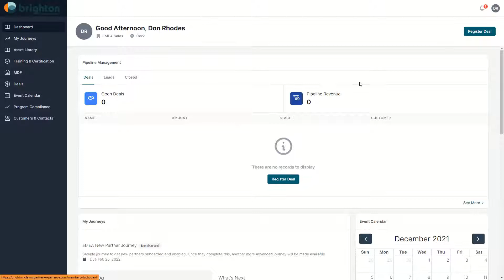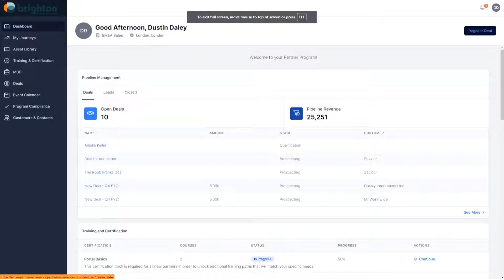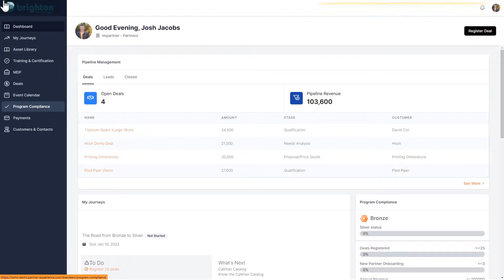Impartner PRM: Solution Overview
Impartner is the fastest-growing, most award-winning provider of channel management technologies, including its flagship Partner Relationship Management (PRM) and Partner Marketing Automation solutions, which help companies worldwide manage their partner relationships, drive demand through partners and accelerate revenue and profitability through indirect sales channels.

For more information on Impartner, which is based in Utah’s tech hotbed, the Silicon Slopes, visit impartner.com.